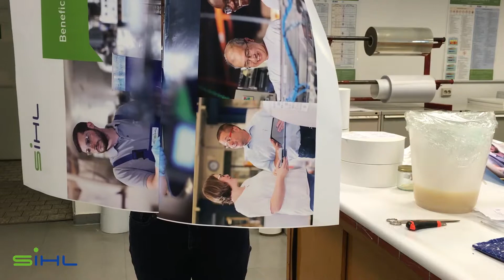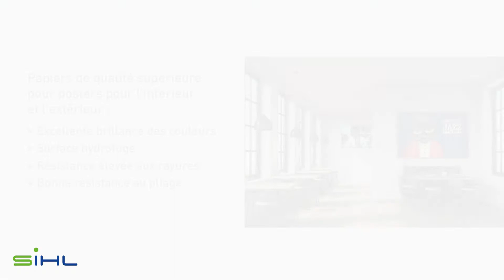TRISOLV Posters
Des papiers robustes et résitants à l’eau avec une reproduction remarquable des couleurs garantissent des messages
publicitaires en interieur et extérieur.